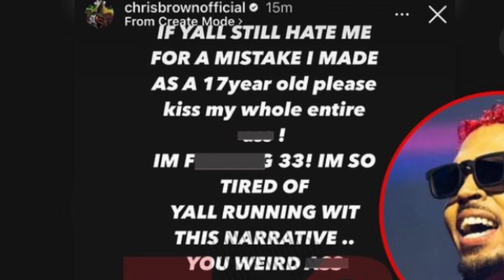BlueFace Responds to Chris Brown!!! (CHRIS BLASTED CHRISEAN ROCK AND BLUEFACE)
BlueFace Responds to Chris Rock after Chris Rock blasted him and his girl Chrisean Rock on social media after Rihanna comments.. | Chrisenrock ain't going to be happy lol Chris Brown also called out part of the industry..